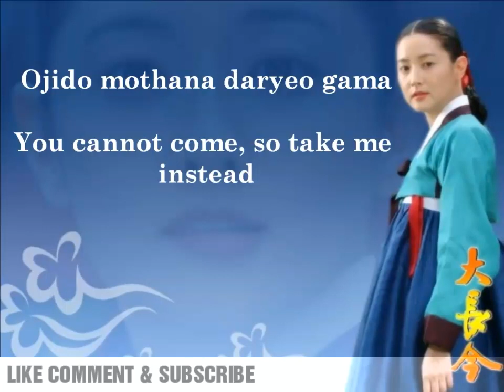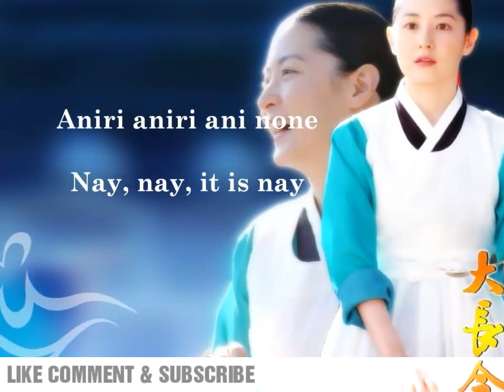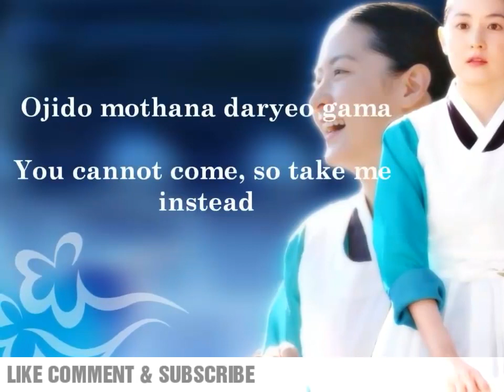Ghar ka chirag || jewal in the Palace || DD NATIONAL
The story of a young orphaned girl, who worked her way into the royal palace and became the first female physician of the king this historical drama was a mega hit in Korea.
Ghar Ka Chirag'is the Hinditile for the Korean drama, which was broadcast weekly on the National network, Doordarshan. The drama had high ratings, placed second or third among 38 primetime programs.